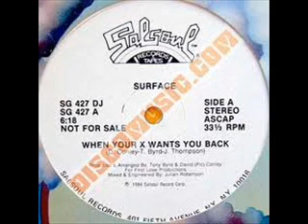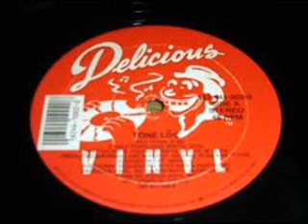Dina - When Your X Wants You Back